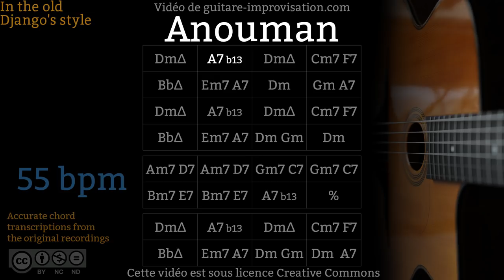Anouman (55 bpm) - Gypsy jazz Backing track / Jazz manouche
Si ce Backing Track de Anouman vous a aidé à progresser pensez à soutenir mon travail en vous abonnant à cette chaîne.